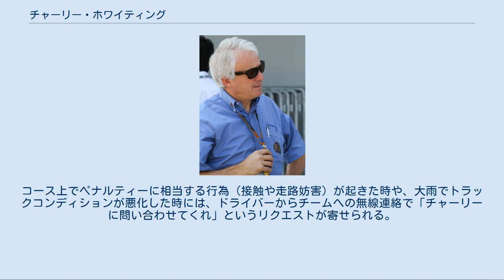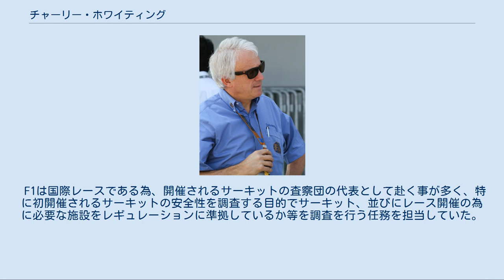チャーリー・ホワイティング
2010年の日本GPでのチャーリー・ホワイティング チャーリー・ホワイティング（英：Charlie Whiting、1952年8月12日 - 2019年3月14日）は、イギリス出身の元F1エンジニア。
 FIAのF1技術部門責任者であり、FIAが主催する安全委任会の代表も兼任していた。
また、各グランプリではレース開始の「永久スターター」として任命されていたため、レーススタート時のシグナル点灯の制御や、各ドライバーにフライングなどの不正がないか公正に定める役割を多く担った。
その他、技術部門責任者の立場からパルクフェルメの代表責任者も担当していた。
 レース業界に入ったのは15歳の頃で、特に初期は実兄であるニック・ホワイティングの活動も支援していた。
1970年代中頃には、ニックが拠点としていたブランズ・ハッチ・サーキットのレーシングクラブで著名な存在となっており、1976年には女性ドライバーであるディビナ・ガリカを兄弟共に支援し、イギリスF5000シリーズでも活躍していたサーティースから彼女を出走させた。
 1977年に、シルバーストン・サーキットの近隣に拠点を構えていたヘスケスに在籍。
だが、チームオーナーのアレキサンダー・ヘスケス卿はほぼレースに対しての熱意を失っており末期的な状況であったことから、1978年にチームは撤退し、ホワイティングも同時にチームから離れている。
 直後にブラバムへ加入し、後にチーフ・メカニックに昇格。
ネルソン・ピケのメカニックを担当していた。
1981年と1983年にピケ、ブラバムがダブルチャンピオンを獲得した事とBT52の開発にも貢献した事を買われてチーフ・エンジニアに昇格した。
ホワイティングは当時のチームオーナーであるバーニー・エクレストンがチームを売却するほぼ同時期の1987年まで10年間ブラバムに在籍した。
 1988年よりFIAのF1技術部門責任者として加入した。
元メカニックエンジニアであったことを大いに買われ、今日までのF1マシンの検査に携わる。
また、彼の加入によりF1レギュレーションに「パルクフェルメ」が大きく機能するようになったといっても過言ではない。
F1マシン開発には様々なルールの抜け穴を探りだして開発する面も多く、事実それらの「不正」の数多くを公正に見抜いてきている。
チームがグレーゾーンの新部品を使用する前には、ホワイティングに問い合わせて事前承認を得ることが大事である。
 1997年よりFIA安全委員の代表と、同じくFIAのF1レースディレクターに任命され「永久スターター」でもある。
レーススタートの際には必ずホワイティングの姿をスタート/フィニッシュラインの管制塔に見ることが出来る。
レース中はコントロールルームに移動し、モニターや無線でコース状況を確認しながら、適切な判断を下す。
コース上でペナルティーに相当する行為（接触や走路妨害）が起きた時や、大雨でトラックコンディションが悪化した時には、ドライバーからチームへの無線連絡で「チャーリーに問い合わせてくれ」というリクエストが寄せられる。
 2019年3月14日、同年のオーストラリアグランプリ開幕を控える中で、肺血栓のため急死した。
66歳没。
 F1は国際レースである為、開催されるサーキットの査察団の代表として赴く事が多く、特に初開催されるサーキットの安全性を調査する目的でサーキット、並びにレース開催の為に必要な施設をレギュレーションに準拠しているか等を調査を行う任務を担当していた。